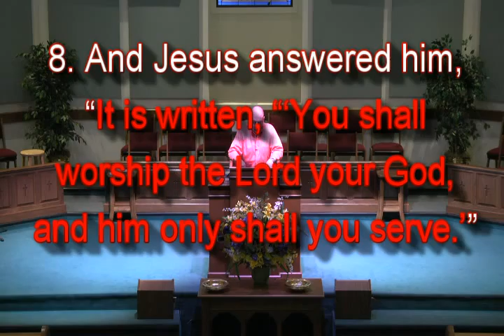4 3 16 PM Edited YouTube